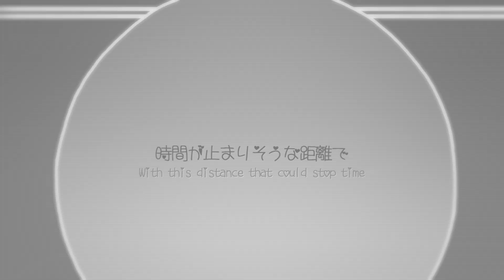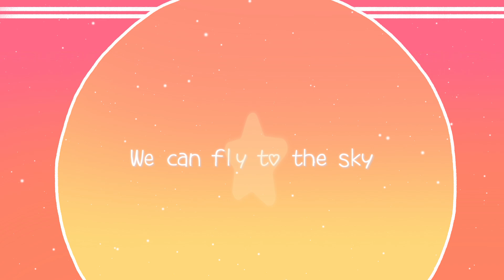KOISURU☆BEAM 「Adachi Rei cover」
rei sings the lesbian anthem let's go!

VSQx by minome
cover/art/video by me (chiyuun)
adachi rei by missile39